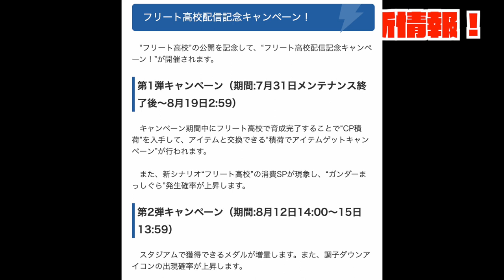【フリート新情報】船積みタッグ＆新キャンペーンの画像流出、そして新キャラの勝手に妄想雑談 Nemoまったり実況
パワプロアプリ、フリート高校実装前の新情報です。